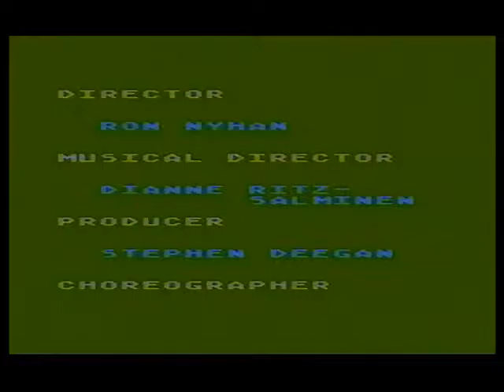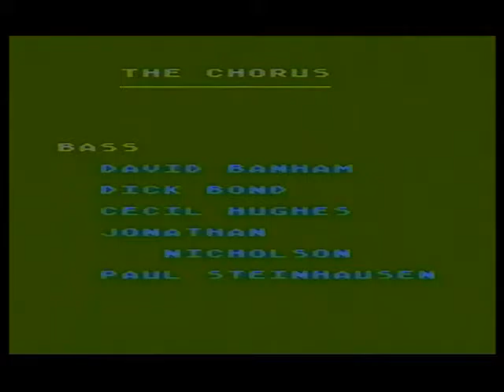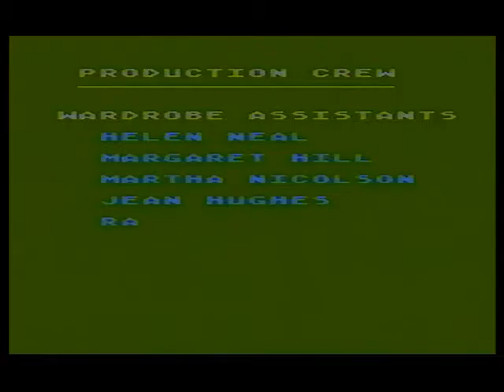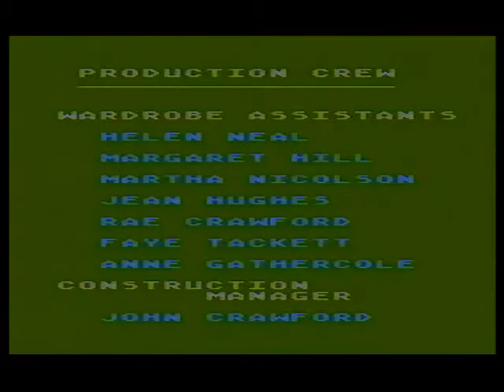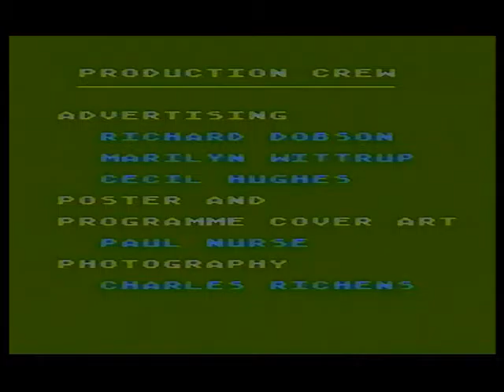JLO - La Belle Helen - Act 3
Act 3 of 'La Belle Helen' performed by the Jeddah Light Opera - 28th November 1984